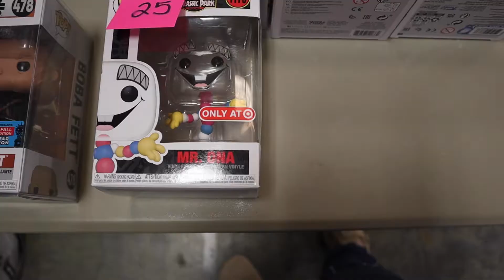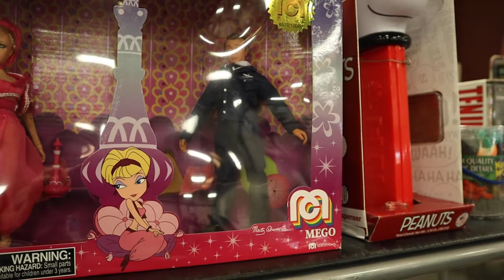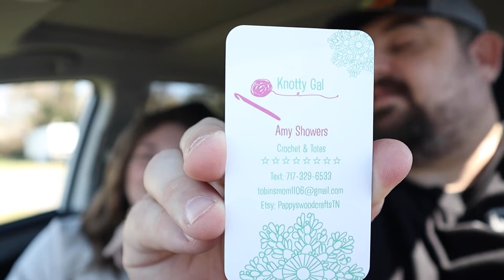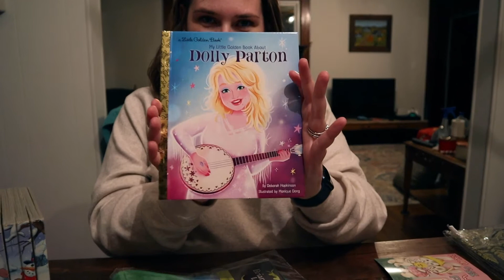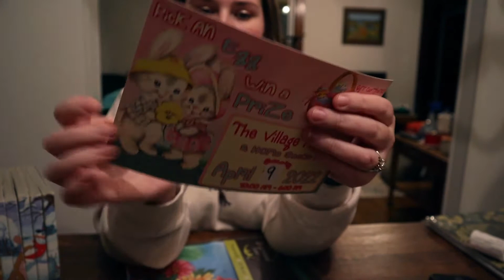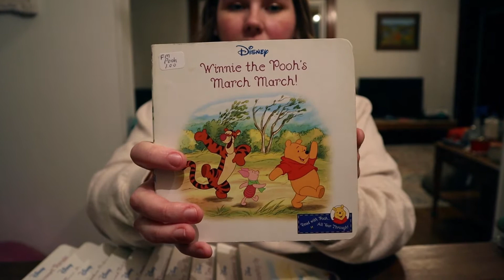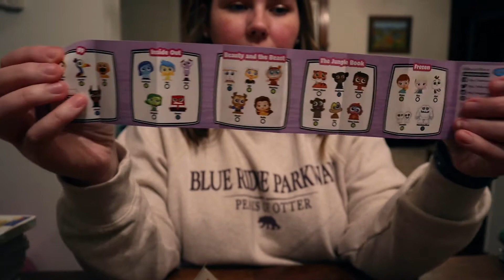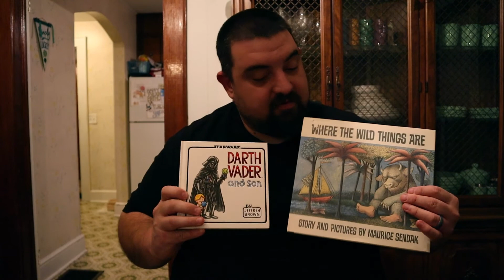Gray Fairgrounds Toy Fair 2022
Join Josh & Jody as they venture to their first toy fair at the Gray Fairgrounds in Gray, Tennessee.